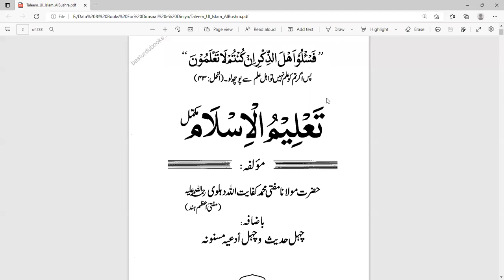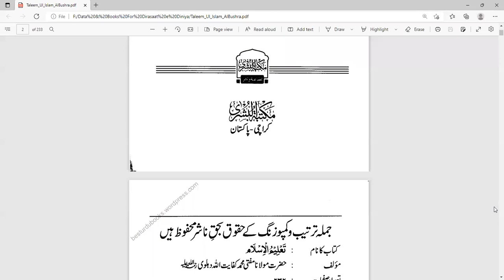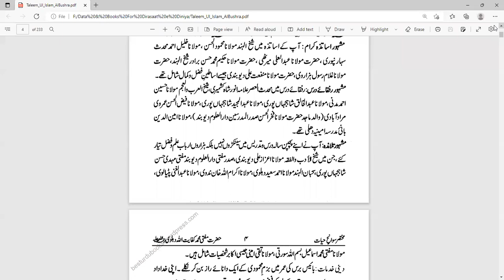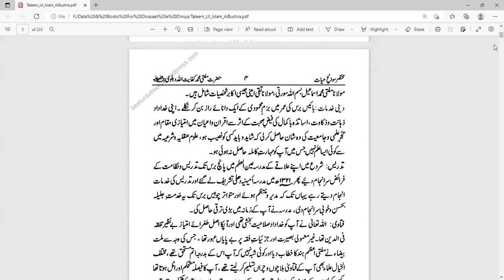Mufti Asad Sb (تعلیم السلام /تاریخ السلام )Dars-E-Nizami 22-23(31-05-2022)